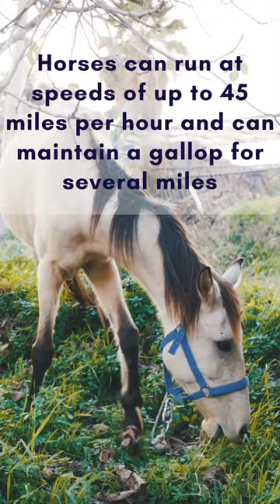5 Mind-Blowing Facts About Cats, Horses, Bunnies, Llamas, and Pelicans | Animal Facts You Never Knew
Cats have a unique vocal cord structure that allows them to make over 100 different sounds.
Bunnies are crepuscular, meaning they are most active at dawn and dusk.
Llamas have a unique gait called "pace" which is a smooth, two-beat diagonal gait
Horses can run at speeds of up to 45 miles per hour and can maintain a gallop for several miles
Pelicans have a large bill with a pouch that can hold up to three gallons of water.

animals, fun facts, cats, horses, pelicans, bunnies, llamas, nature, wildlife, education, learning, unique traits, characteristics, cat ears, horse skeletal structure, pelican bill pouch, bunny digestive system, llama personalities.

Video : @eulynyle